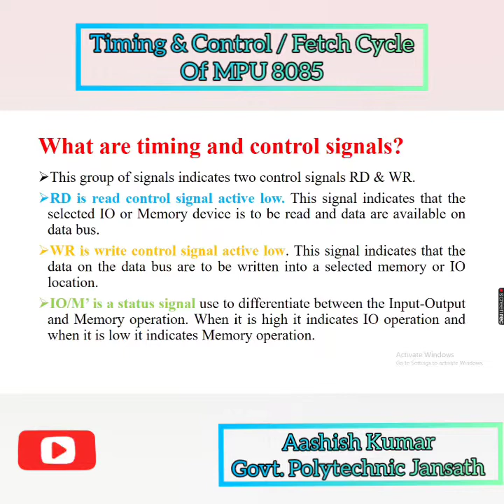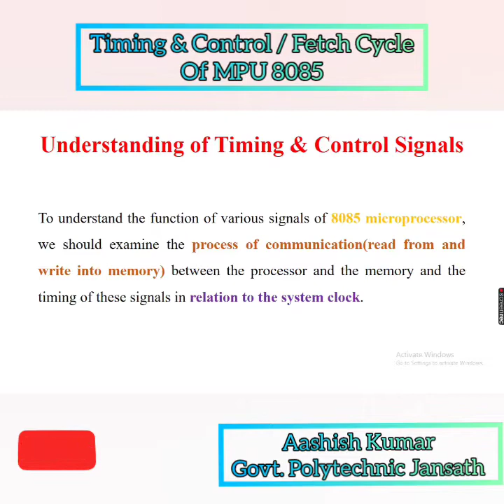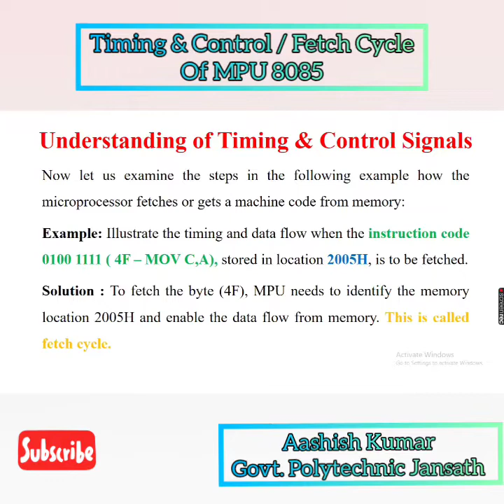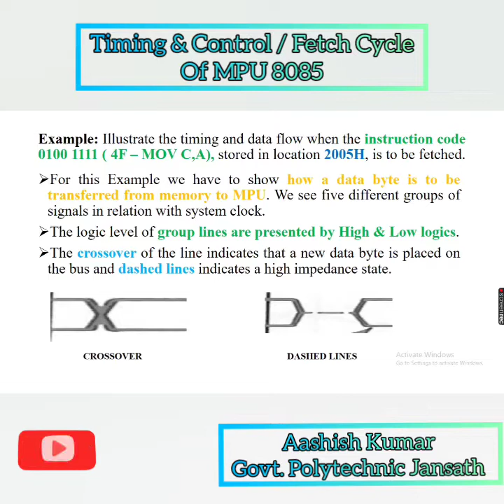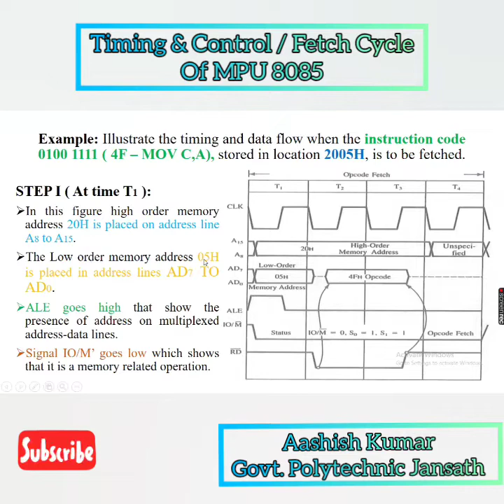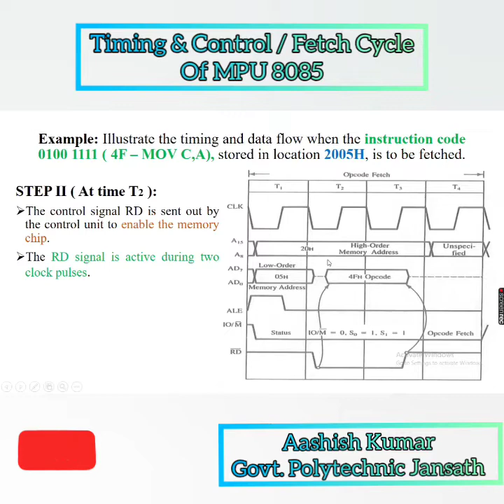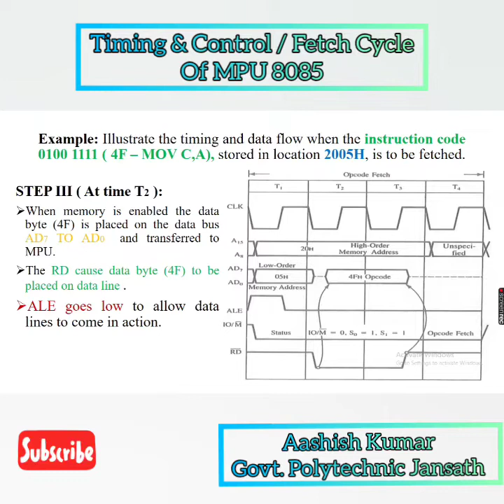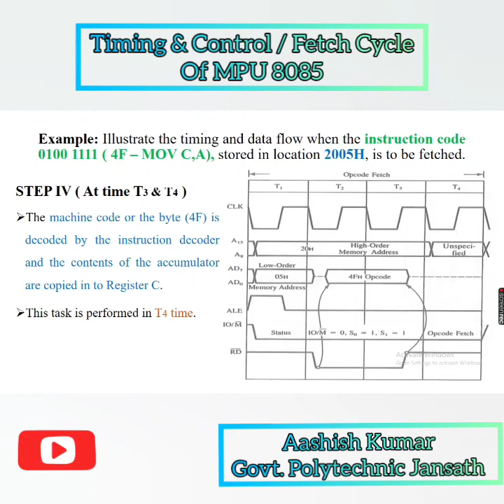Timing & Control l Fetch Cycle l Microprocessor 8085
Microprocessor & its applications